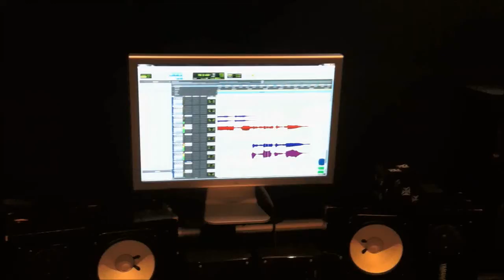22 Hertz - Mixing Give Me a sign - Studio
22 Hertz - Mixing Give Me a sign - Studio